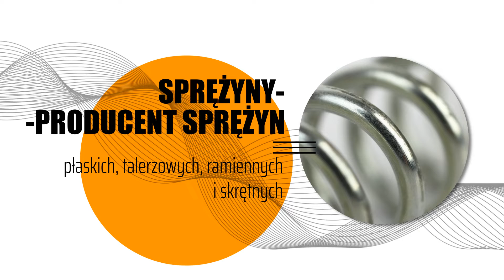Producent sprężyn płaskich, talerzowych, ramiennych i skrętnych Andrzej Wojszcz Sprężyny Warszawa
ProducentSprężynPłaskich, talerzowych, ramiennych i skrętnych to firma, którą od prawie 25 lat prowadzi Andrzej Wojszcz. Nasza siedziba znajduje się w Warszawie, ale nasi klienci pochodzą całego kraju.

Oferujemy solidne sprężyny, które trafiają do zakładów przemysłowych wielu branż. Wykonujemy je ze stali zwykłej, czarnej i kwasoodpornej, a także stali węglowej. Dzięki temu są nie tylko mocne i wytrzymałe, ale również posiadają odpowiednie właściwości antykorozyjne i nie tylko. Poza produkcja sprężyn zajmujemy się też produkcją taśm sprężynowych. Oferujemy produkty, które przechodzą rygorystyczne konsole jakości. Dzięki temu mamy pewność, że oferujemy wyroby najwyższej jakości.

Nasi klienci mogą też liczyć na fachowe doradztwo i profesjonalną obsługę.

Zapraszamy do kontaktu i skorzystania z oferty firmy Andrzeja Wojszcza.